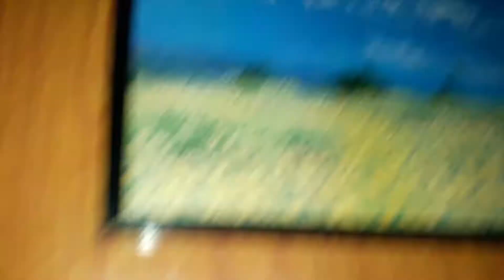Srinagar Houseboat Dal Lake Kashmir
Srinagar Houseboat Dal Lake Kashmir. Paradise on Earth. It's a very beautiful place for visiting. Many people all from the world coming here for all year. Go there and enjoy it.